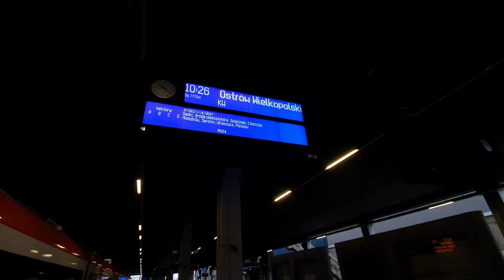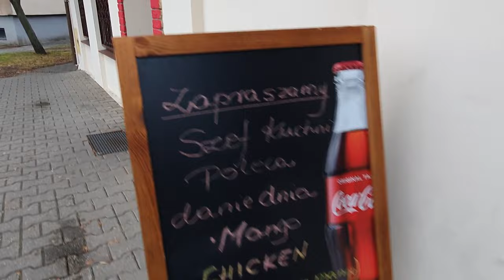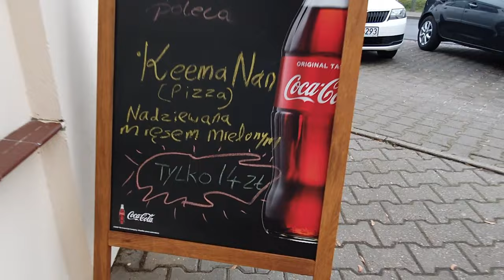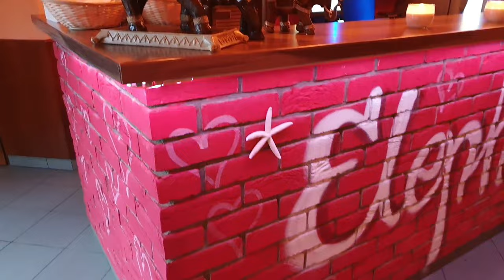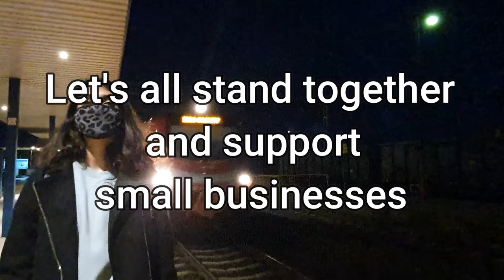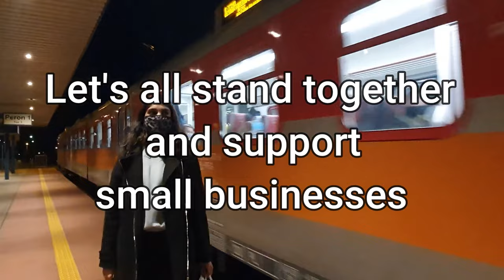NEW INDIAN RESTAURANT IN POZNAN POLAND | ELEPHANT INDIA | ORDER YOUR FOOD NOW AND NEVER REGRET ❤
Heyyy guys,

In this video, I have taken you guys along with me to the a newly opened restaurant here in Poznan called Elephant India. I was shocked to see much varieties of cultural food they were selling. they also sell customized dishes on order. 😱.